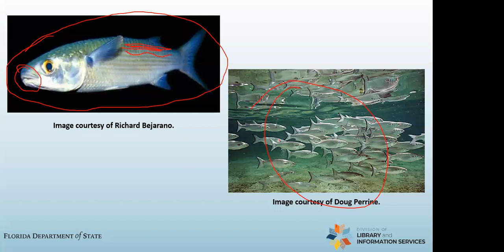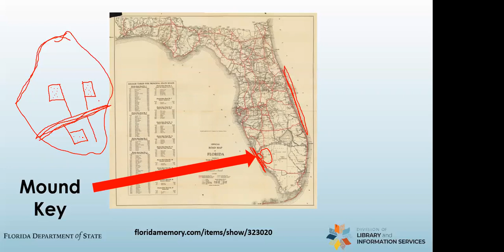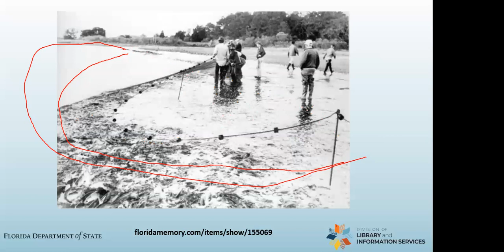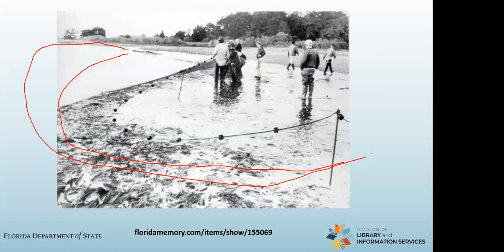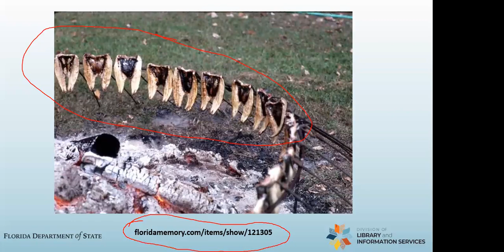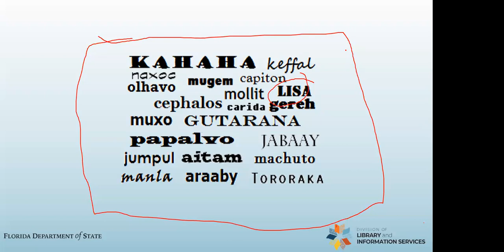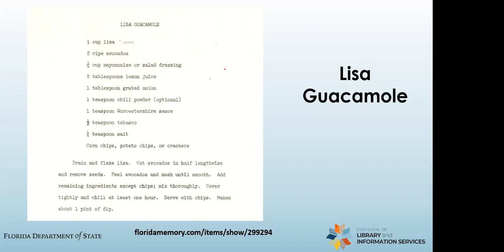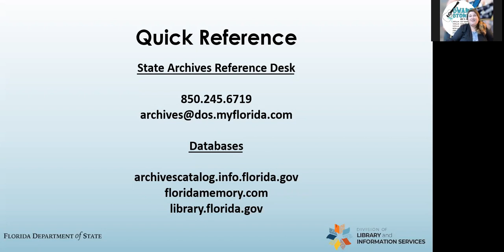Museum Mixology: A Toast to History - Mullet Fish: Trash Fish or Gourmet Dish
Mullet fishing has a long history in our region and is considered a trash fish pretty much everywhere it is caught, but around here it is practically revered, and it has been for more than 150 years. State Archives Historian Josh Goodman discusses the fishing industry, its promotion, and some bad ideas.